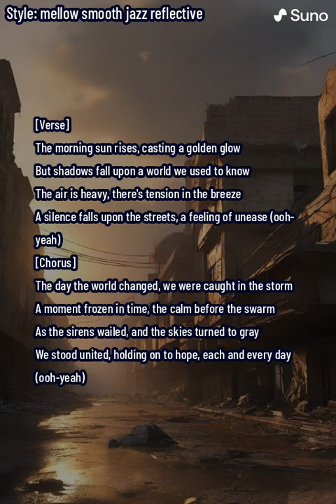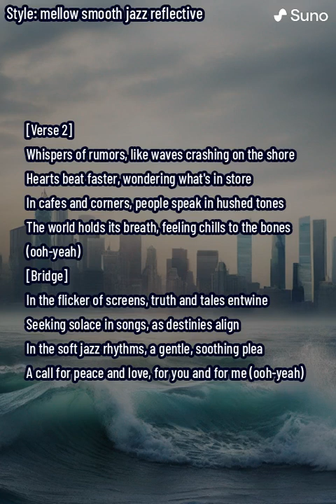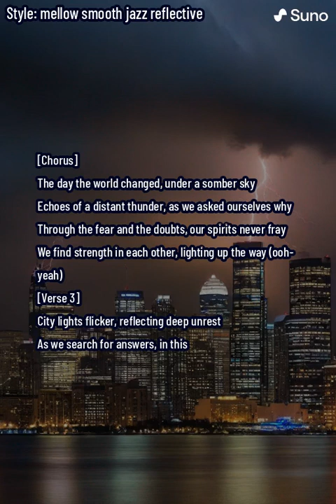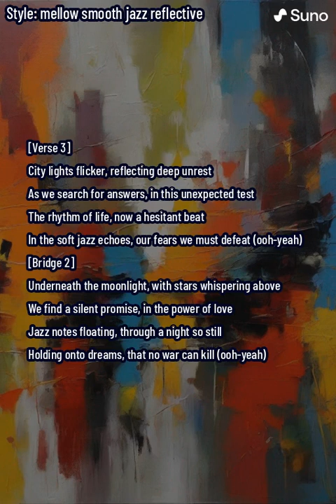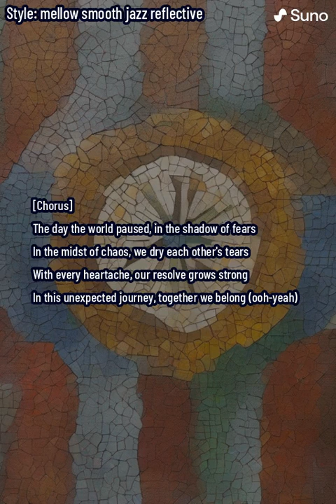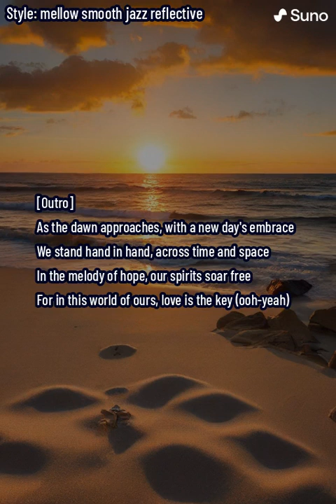The Day the World Changed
🎵 About the Track:

"The Day the World Changed" is a deeply moving smooth jazz composition that evokes the complex emotions surrounding the onset of World War 3 in 2024. This track transcends mere musical boundaries, offering a poignant reflection on a world transformed by unforeseen events.

🌍 Setting the Scene:
The song opens with the imagery of a morning sun casting a golden glow on a world teetering on the brink of change. Through its evocative lyrics, the track paints a picture of a world grappling with shadows of the past and the weight of the unknown.

🌪️ Capturing the Emotion:
At the heart of the song is the chorus, "The day the world changed, we were caught in the storm," encapsulating the universal shock and disbelief at the world's sudden shift. It's a lyrical exploration of the fragility of peace and the unpredictable nature of life.

🤝 A Message of Unity:
Despite the backdrop of chaos and fear, the song highlights the resilient spirit of unity and strength among people. It's a testament to the power of hope and love in navigating through times of turmoil.

🎼 Musicality:
Musically, the track is a smooth jazz gem, with soothing melodies and rhythms that offer a stark contrast to the profound themes it explores. It's a representation of calm in the storm, a symbol of resilience and an unwavering beacon of hope.